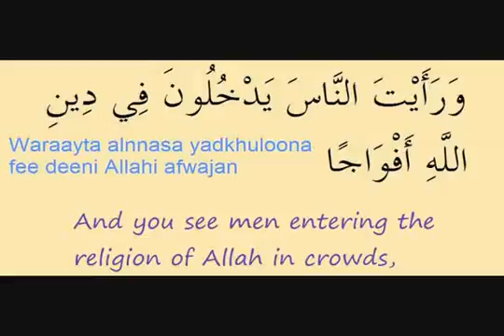古蘭經 Surat An Nasr The Help, The Succour, The Divine Support